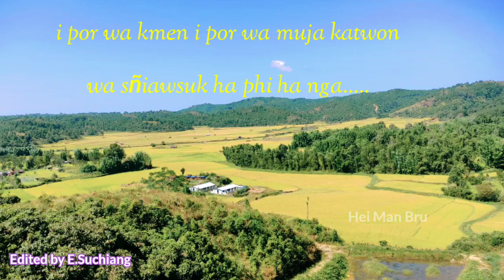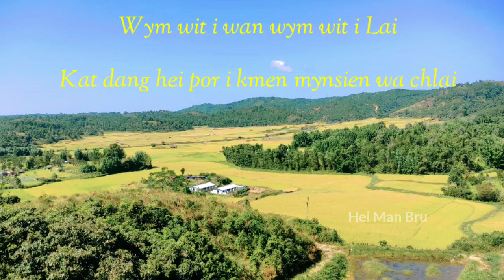PNAR SONG & LYRICS /// HEÎ MAN BRU /// Edited by E.Suchiang